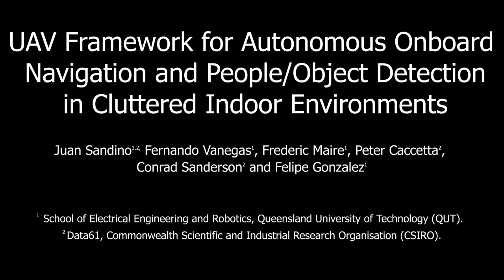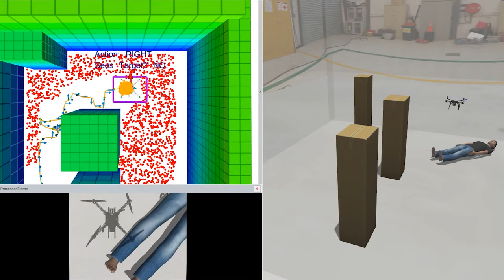UAV Framework for Autonomous Onboard Navigation and Object Detection in Cluttered Environments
Response efforts in emergency applications such as border protection, humanitarian relief and disaster monitoring have improved with the use of Unmanned Aerial Vehicles (UAVs), which provide a flexibly deployed eye in the sky. These efforts have been further improved with advances in autonomous behaviours such as obstacle avoidance, take-off, landing, hovering and waypoint flight modes. However, most UAVs lack autonomous decision making to navigate in complex environments. This limitation creates a reliance on ground control stations to UAVs and, therefore, on their communication systems. The challenge is even more complex in indoor flight operations, where the strength of the Ground Positioning System (GPS) signals is absent or weak and compromises aircraft behaviour. This paper proposes a UAV framework for autonomous navigation to address uncertainty and partial observability from imperfect sensor readings in cluttered indoor scenarios. The framework design allocates the computing processes onboard the flight controller and companion computer of the UAV, allowing it to explore dangerous indoor areas without the supervision and physical presence of the human operator. The system is illustrated under a Search and Rescue (SAR) scenario to detect and locate victims inside a simulated office building. The navigation problem is modelled as a Partially Observable Markov Decision Process (POMDP) and solved in real time through the Augmented Belief Trees (ABT) algorithm. Data is collected using Hardware in the Loop (HIL) simulations and real flight tests. Experimental results show the robustness of the proposed framework to detect victims at various levels of location uncertainty. The proposed system ensures personal safety by letting the UAV to explore dangerous environments without the intervention of the human operator.